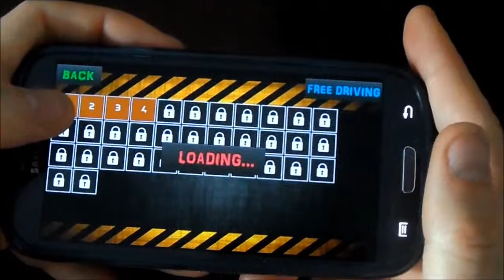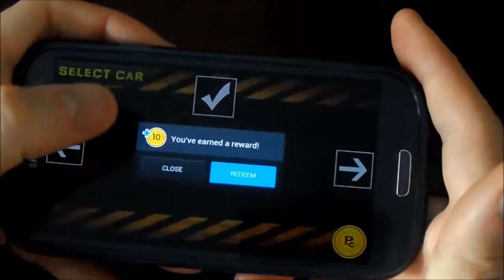Classic Car Parking HQ - Galaxy S3 gameplay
Link to Google Play:
Captured with Samsung ST200F camera.

mobile phone smartphone galaxy smasung games gameplay